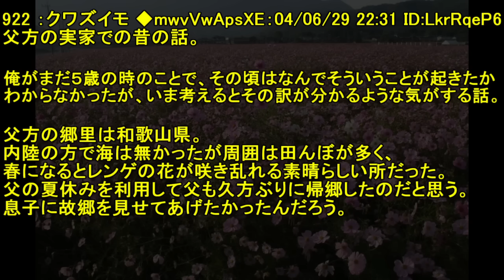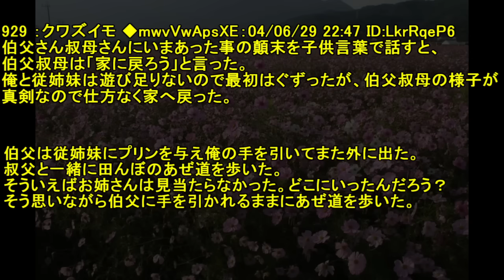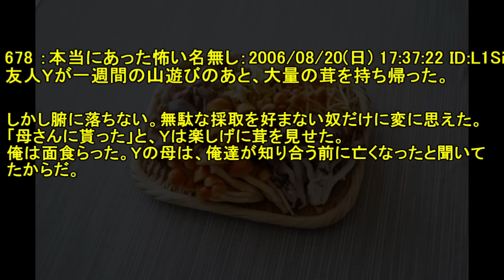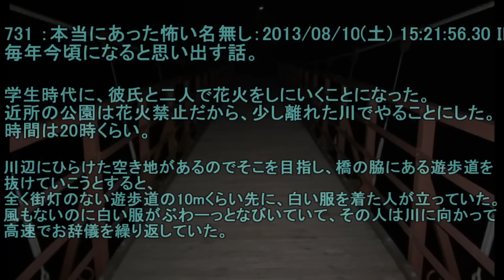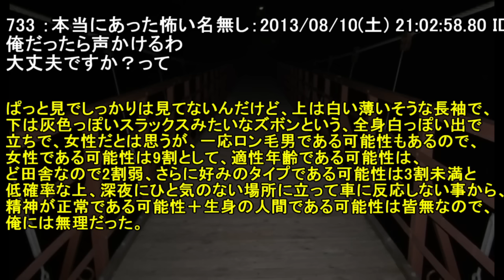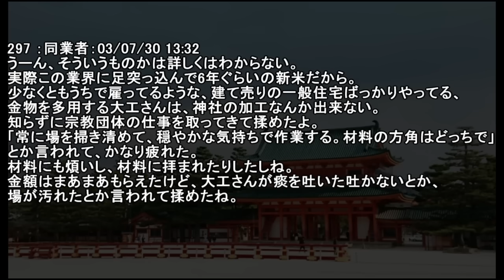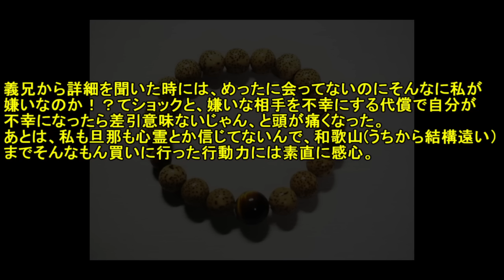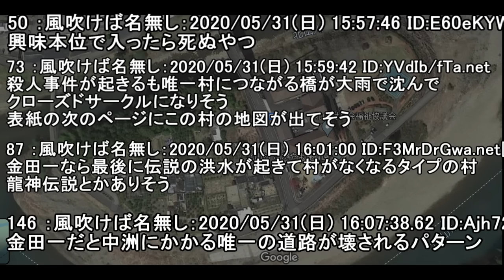【2ch怖い話】地域の怖い話 和歌山【ゆっくり】